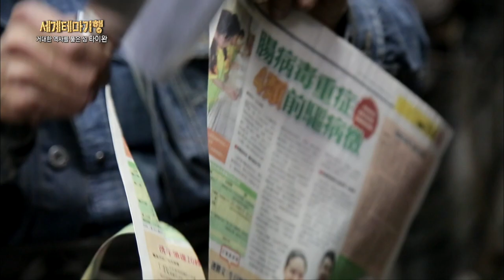(ENG SUB) A Mysterious Forge with Piles of Shells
Kinmen is an archipelago 1.8km away from mainland China made up of 15 small islands. In the past, it was off limits to outsiders because of the war with China, but it is peaceful now that the gunfire has ceased. Kinmen is famous for its Kaoliang liquor, so we visit a Kaoliang liquor distillery known for their exquisite taste from fermented sorghum. Kinmen is left with traces of war. We travel through Taiwan’s history by going through streets with tanks and a forge filled with shells.